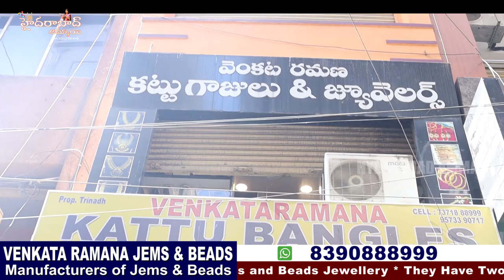Loose Beads Collections|| Hyderabad Beads Jewellery Makers || Course also available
Today I am going to explore VENKATA RAMANA JEMS & BEADS Shop They Deals all kinds of Jems and Beads Collections. In this shop we have huge Varieties of collections and good quality with low range. We can purchase through Video Call, There is no Limit of Purchase .

Address:
VENKATA RAMANA JEMS & BEADS
Manufacturers of Jems & Beads Jewellery

#  Venkata Ramana jems and beads jeweller, ujjaini mahakali temple, jaggu mithai sweet shop opp. general bazar, secunderabad. T.S.

Location Link

Hyderabad Ammai
UCHu7CI1Ilyzc5kqzBVRKwXw
Copy rights:

         Your's
  Hyderabad Ammai😍
  Keep smiling🤔😃